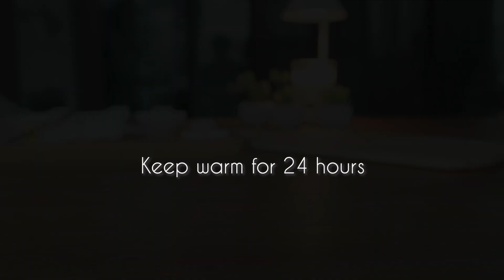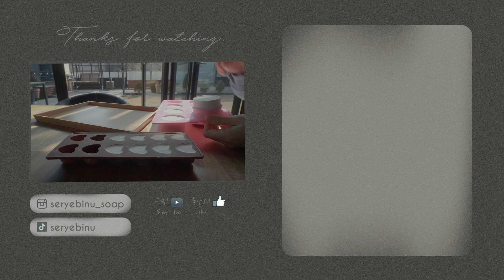SUB) 🍰 딸기 미니케이크 발렌타인데이 선물 💕소금으로 케이크 비누만들기 Strawberry Mini Cake Valentine's Day /Salt Soap Making #19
발렌타인데이 핑크 핑크하고 달달한 향기의 케이크
비누만들기 영상을 선물 합니다.🤗
히말라야 핑크 솔트를 넣어서
미네랄이 풍부한 촉촉 비누랍니다.
레시피는 영상 왼쪽 상단에 표시됩니다.
The recipe is displayed at the top left of the video.
4~6주 숙성 후 사용하세요
Use after aging for 4-6 weeks

*** 가성소다 다룰 때, 가성소다수 만들 때 ***
. 가성소다는 강 알카리성으로 다른 물질 부식 시킴
. 장갑, 토시, 앞치마, 마스크, 보안경 착용
. 환기 잘되는 곳에서 바람을 등지고 차가운 정제수에 가성소다 붓기 반대로 하면 위험해요
  두 물질 반응시 유독성 가스가 발생하며 온도가 매우 높음 화상 주의
.  스테인레스, 내열성유리, 플라스틱PP용기만 사용 얇거나 금가 있으면 위험해요
  (알루미늄은 절대 사용 금지)
. 시약용 순도가 좋은 가성소다 구입
. 가성소다 사용 후 수분과 반응하지 않도록 뚜껑을 꼭 닫아 안전한 장소에 보관

음원
1:49 Track : Sometimes Love
4:30 Track : Cafe After 9
7:36 Blind Memories - Cheel [유튜브무료음원]
8:11 First_Love [유튜브무료음원]